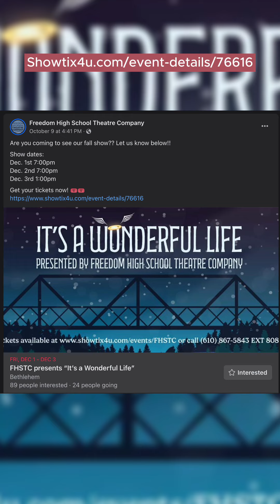Bethlehem Area School District Holiday Events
Learn about a few upcoming events, including Holiday Concerts, with Bethlehem Area School District Superintendent, Dr. Jack Silva!

Freedom High School Theatre Company presents: It's a Wonderful Life

Freedom High School Choir & Orchestra Winter Concert: December 8 at 7 p.m.

Freedom High School Art Show, followed by Orchestra Holiday Pop Concert: December 15 at 5:30 p.m. and then 7 p.m.

Liberty High School Holiday Concert: December 15 - 9:30 a.m. & 7 p.m.
December 17 at 2 p.m.
Art Show: December 15 at 5:30 p.m.

East Hill Winter Choral Concert - December 7 at 7 p.m.
Nitschmann Winter Orchestra & Jazz Band - December 6 at 7 p.m.
Northeast Middle School Winter Concert - December 7 at 7 p.m.
Broughal - 12/7 at 7 p.m.
East Hills Winter Orchestra & Jazz Band - 12/14 at 7 p.m.